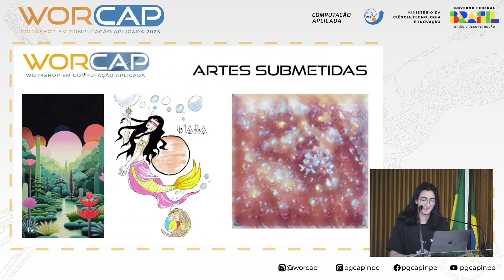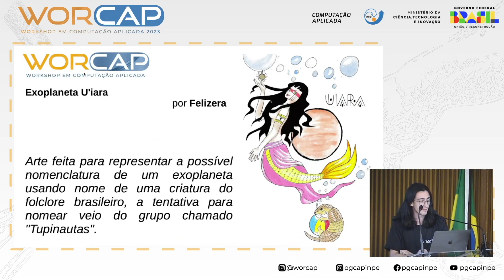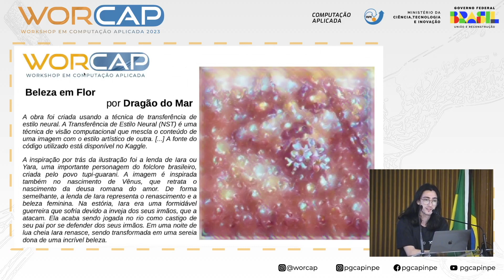Dia 3 - Anúncio do Concurso WorCAP-Art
O WorCAP se consolidou como um espaço fascinante de aprendizados e contribuições na ciência e tecnologia da comunidade do INPE, que inclusive não se limita ao nosso campus e nem mesmo aos arredores, sendo sempre convidativo a pessoas do mundo todo e de todas as idades, bastando ter brilho nos olhos diante da ciência. Sendo um ambiente feito de pessoas e para pessoas, sempre foi natural que cultura seja um outro pilar do evento, formando o junto à ciência e tecnologia o tripé que sustenta o WorCAP.

Levando isso em consideração, pela primeira vez em 23 anos de WorCAP nós abrimos espaço para fazer algo ligeiramente diferente e direcionado à cultura: sejam bem-vindos ao WorCAP Art, um concurso de ilustrações onde convidamos todos a explorar a sensibilidade artística que, mais do que nunca antes, é servida pelos avanços da ciência e tecnologia, mais proeminentemente hoje com os emergentes e polêmicos recursos baseados em inteligência artificial.

Nos últimos anos de WorCAP, tecnologias disruptivas em diversas áreas foram analisadas enquanto seus então estados-da-arte ultrapassavam a capacidade humana de cumprir determinadas tarefas, principalmente no que diz respeito à inteligência artificial, mas quando recursos como stable diffusion começaram a competir em concursos de arte, o conceito de arte e dignidade das obras criadas por humanos e por máquinas começaram a ser debatidos.

“Computadores fazem arte,
Artistas fazem dinheiro.
[...] Cientistas criam o novo.”
– Chico Science (1994).

Com isso, é com muita satisfação que estamos aqui mais uma vez explorando as fronteiras da tecnologia e decidimos quebrar uma regra não escrita dos concursos de ilustrações contemporâneos: convidamos todos a fazerem suas ilustrações, e o uso de recursos baseados em inteligência artificial está liberado.

"Um robô consegue compor uma sinfonia? Um robô consegue transformar uma tela em uma bela obra-prima?"
"... E você consegue?"
– Eu, Robô, de Isaac Asimov (1950).

Deem asas à criatividade, usem qualquer recurso que parecer conveniente e façam ilustrações dentro do tema CULTURA BRASILEIRA E CIÊNCIA E TECNOLOGIA.